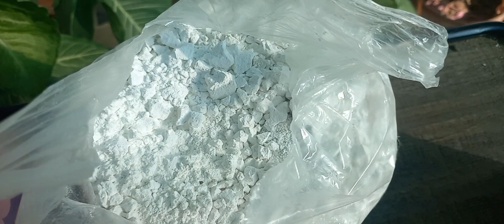How To Grow Coleus Plant From Cutting//Cutting Lagany Ka Sahi Time Finally Revealed